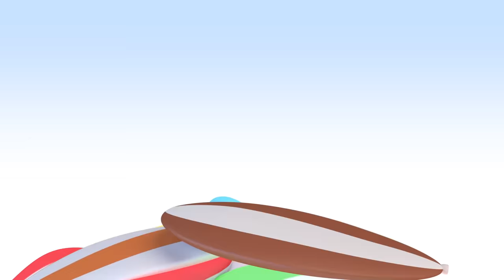Pirate Cuquin's and his magic treasure chests | Beach Colorful Balls | Join Cuquin's fun learning